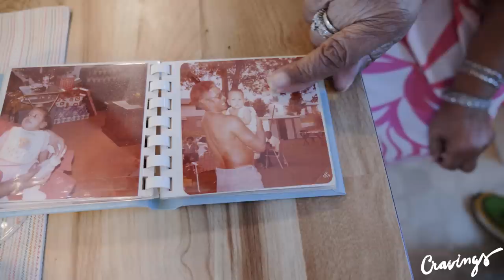John Cooks Collard Greens with his Granny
A few months ago, we flew to Ohio to celebrate Poppa Stephen's birthday and had to sneak in a visit with John's granny (Marjorie), so she could teach us her famous collard greens recipe. She's been making them for more than 60 years, so uh obviously they are very good - so good that I always include them in our Thanksgiving menu. Even though she’s great in the kitchen Granny admittedly hates to cook, but did it because she had to care for her family. Who can relate to THAT? So, we were extra honored to be schooled in her method (Luna too!). Granny’s rules: clean those greens and don’t add cinnamon! You can see the full recipe inspired by Granny under the Cravings section of the website.